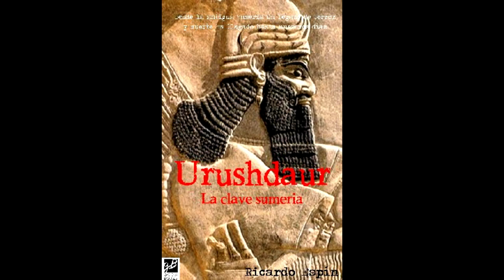URUSHDAUR ritual satanico con niños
el vaticano tiene mucho que ver
con este tema tan conflictivo